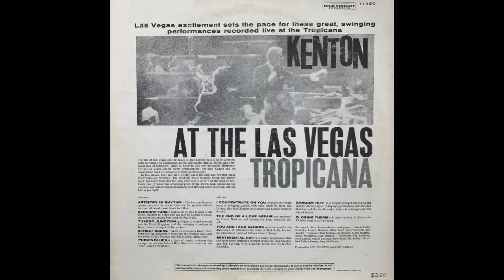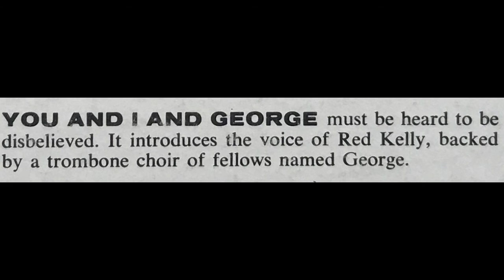You and I and George -- Stan Kenton at the Tropicana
This is a live recording of a show Stan Kenton gave around 1959 at the Tropicana  hotel and casino in Las Vegas.